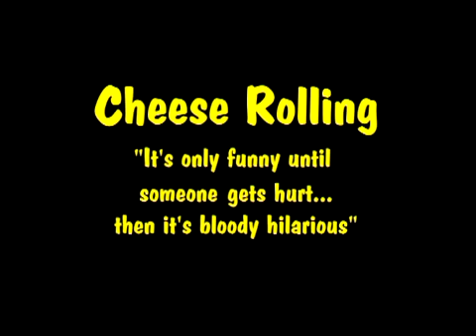Cheese Rolling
A collection of bonkers action from our entries in the Cheese Rolling at Coopers Hill in recent years...